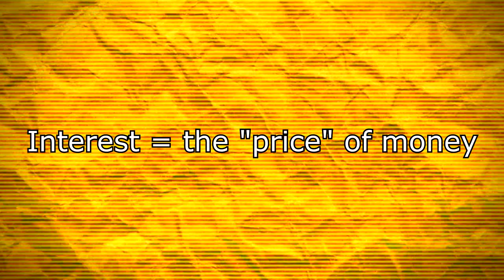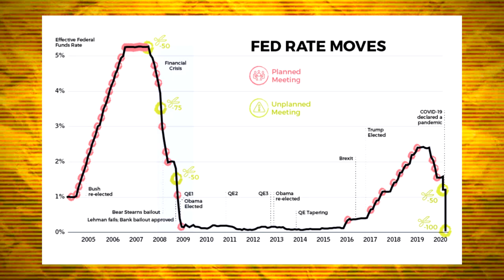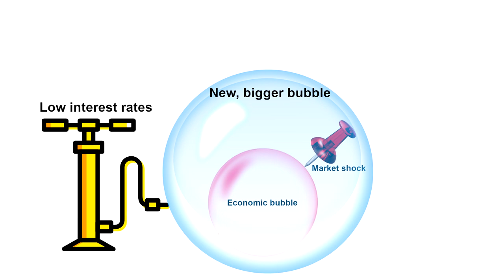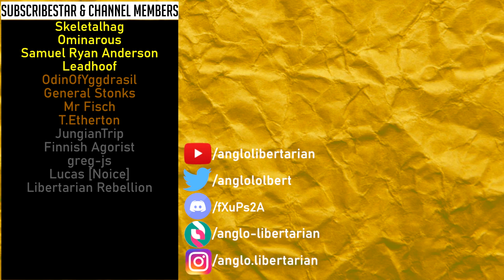Austrian Business Cycle Theory - (Austrian Econ Basics #4)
Bitcoin:
3LeTCjAUWo9yPCz6X1D5PBLZJJYgffWdh7
Bitcoin Cash:
qrz3e3fty0a9gqfer9n0y6dpwq0r0z34cu7srt7rt9